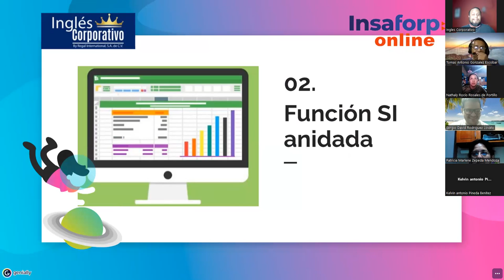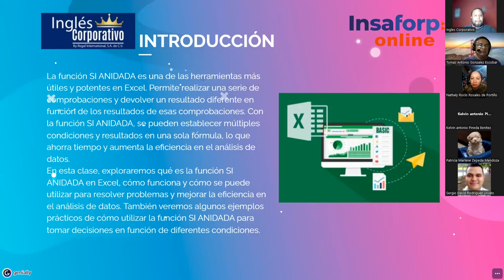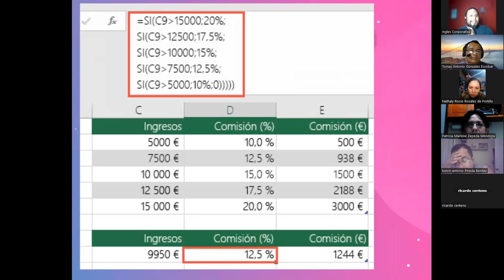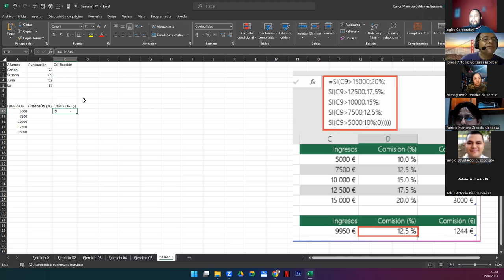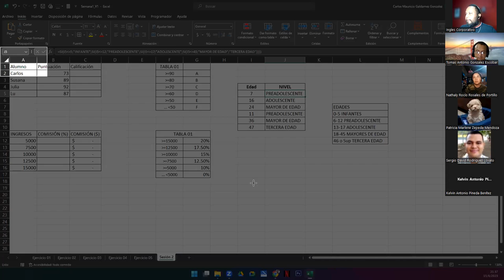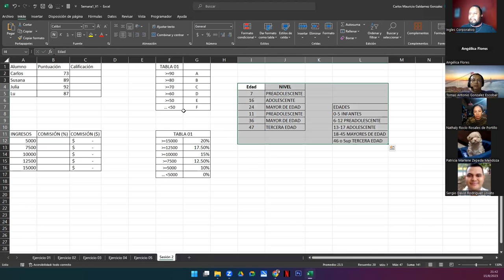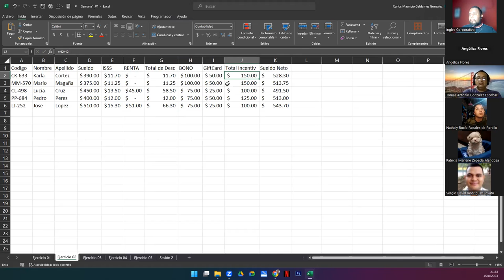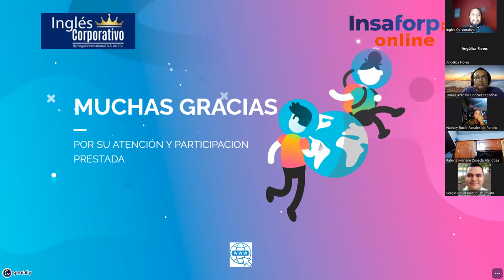Sesión 2 15-08-23-29811-8017-0000/2023-Galdámez-Función Si Anidada